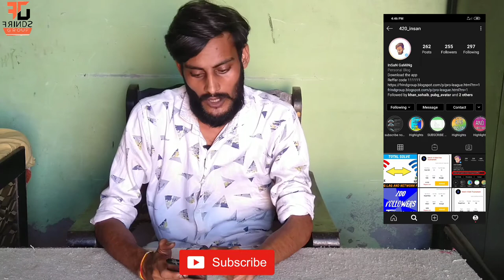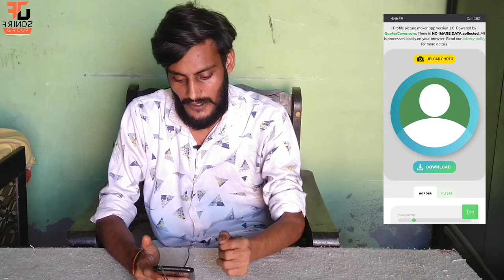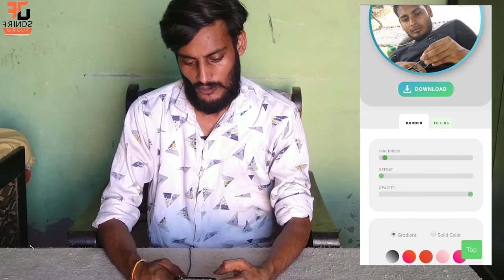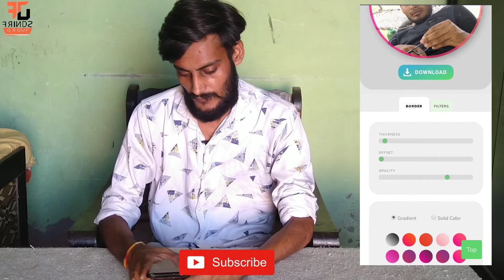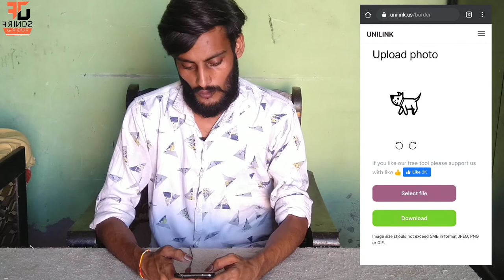How To Add Border And Blue Tick On Instagram Profile Picture | In 2 Minutes 😱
How To Add Border And Blue Tick On Instagram Profile Picture | Add Border Just In 2 Minutes

Best unfollow aap for instagram,
How to unfollow people who don't follow on Instagram,
How to unfollow all following on instagram,
How to unfollow people on instagram fast,
How to unfollow all on instagram,
How to unfollow people who don't follow you on instagram,
How to unfollow everyone on instagram,
Unfollow app for instagram,
Unfollow on instagram,
Unfollow on instagram fast,
Unfollow on instagram without them know,
Unfollow instagram 2020,
Unfollow on instagram app,
Unfollow on instagram in bulk,
Unfollow on instagram free,
Best instagram unfollow app,
Best instagram unfollow app 2020,
Free instagram unfollow app,
Best instagram unfollow app for Android,

frindsgroup,
frinds group,
friends group,
friendsgroup,
friendsgroup,

How to add colourful border and blue tick on instagram profile picture,
How to get the rainbow ring on instagram story,
How to create a ring/circle border around your profile picture (instagram),
Instagram Profile ko professional look kase de,
How to make your instagram profile look professional,
How to get verify instagram account in 2020,